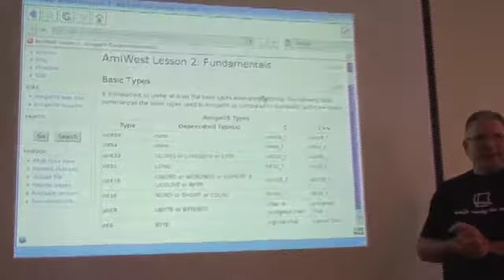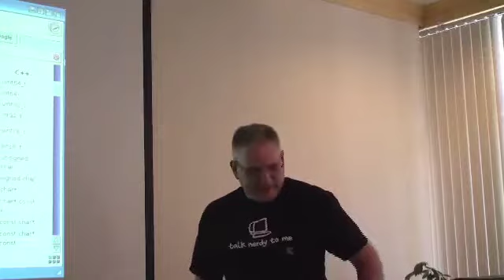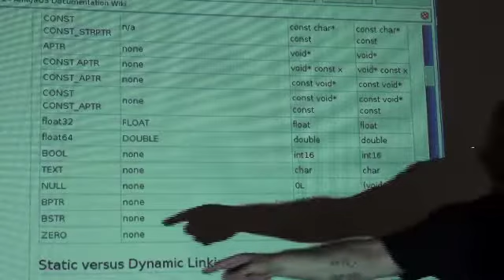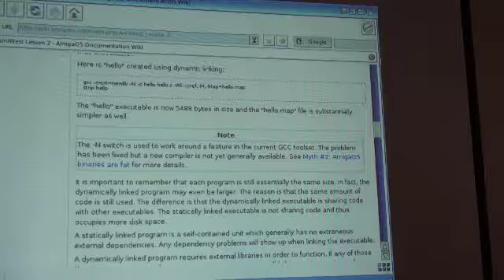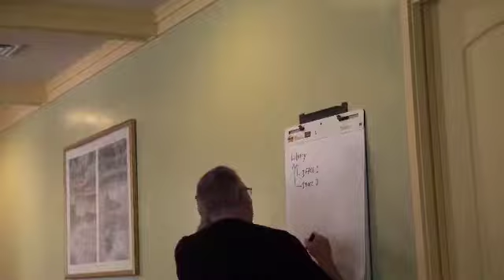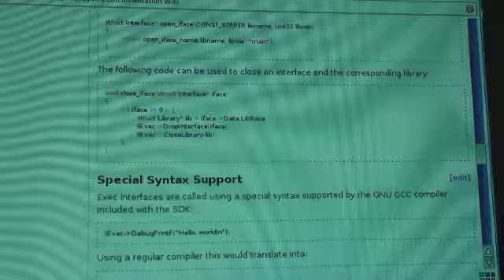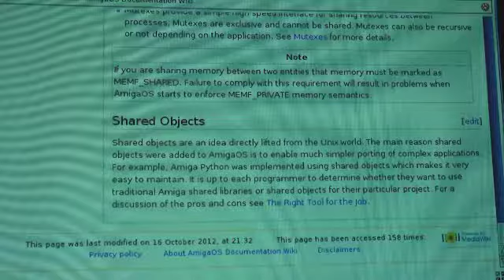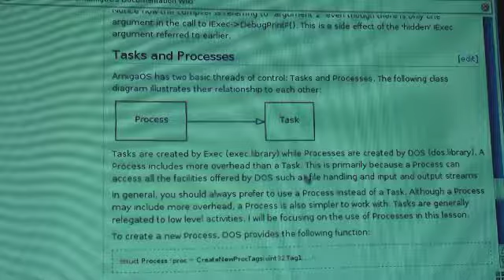AmiWest Programming Seminar 2012 - Lesson 2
Steven Solie presents fundamentals to AmigaOS 4 programming.